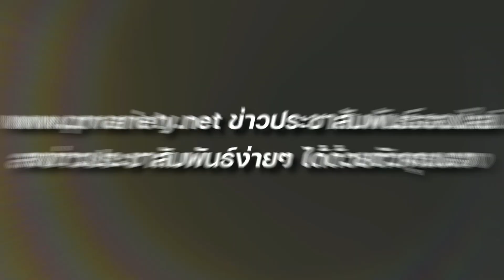ผู้ติดตามมากกว่า 13 ล้านคน เนท My Mate Nate : PRvariety